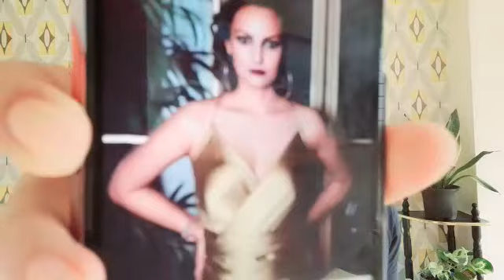Karan Mehra को Nisha Rawal ने दिया कुछ ऐसा जवाब, क्या हुआ Bigg Boss OTT का आगाज़ ? जानिए